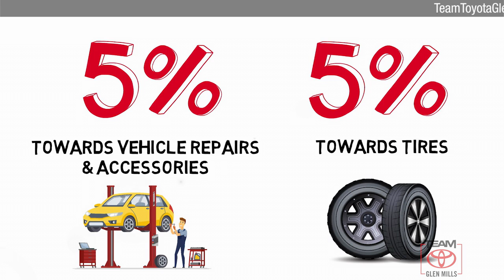Certified 2017 Toyota Tundra SR5, GLEN MILLS, PA GM75833B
TeamToyotaGlenMills.com

Includes 1 Year Complimentary Maintenance & Roadside Assistance, Free Yearly PA State Inspection plus our TeamMate Rewards program gives you 20% back in the form of reward points for every dollar spent in our service department. Each point is worth $1 and may be used towards future vehicle service, future vehicle purchases, accessories and tires. We want you to be Part of the Team!Backup Camera, Bluetooth, Alloy Wheels, ***NEWLY RENOVATED FACILITIES***, Tundra SR5, 4D Double Cab, 4WD, Black w/Fabric Seat Trim or Fabric Seat Trim w/TRD Off-Road Package, 38 Gallon Fuel Tank Capacity, Anti-Theft Immobilizer w/Alarm, Auto-Dimming Rear-View Mirror, Blind Spot Monitor w/Rear Cross Traffic Alert, Color-Keyed Rear Bumper, Compass, Fabric Seat Trim w/TRD Off-Road Package, Front & Rear Parking Assist Sonar, Front Bucket Seats, HomeLink Universal Transceiver, SR5 Safety & Convenience Package, SR5 Upgrade Package, Trail-Tuned Bilstein Shock Absorbers, TRD Off Road Package, TRD Off-Road Graphics, Urethane Tilt/Telescopic Steering Wheel, Wheels: 18 x 8J Split 5-Spoke TRD Off-Road Alloy.2017 Toyota Tundra Silver Sky Metallic SR5 5.7L 8-Cylinder SMPI DOHC 6-Speed Automatic Electronic with Overdrive 4WDAwards:* 2017 KBB.com Best Resale Value Awards * 2017 KBB.com 10 Most Awarded BrandsSR5 UPGRADE PACKAGE, RADIO: ENTUNE (subscription required) AM/FM/HD W/CD PLAYER -inc: integrated navigation system MP3/WMA playback capability AM/FM cache radio 7 speakers 7" high-resolution touch-screen w/split-screen display auxiliary audio jack USB 2.0 port w/iPod connectivity and control Gracenote album cover art HD predictive traffic and Doppler weather overlay Bluetooth hands-free phone capability w/advanced voice recognition phone book access and music streaming and Siri Eyes Free Entune (subscription required) App Suite Destination Search iHeartRadio MovieTickets.com OpenTable Pandora Yelp Facebook Places Slacker Radio and real-time info w/traffic weather fuel prices sports and stocks SIRIUSXM Satellite Radio (subscription required) complimentary SiriusXM All Access, SILVER SKY METALLIC, SR5 SAFETY & CONVENIENCE PACKAGE, BRUSHED STAINLESS STEEL STEPBOARDS, TRD OFF ROAD PACKAGE, BLACK FABRIC SEAT TRIM W/TRD OFF-ROAD PACKAGE

[RLVID:12138:7c14c44c631d4c37:d80a886bc7c8df9c:1]